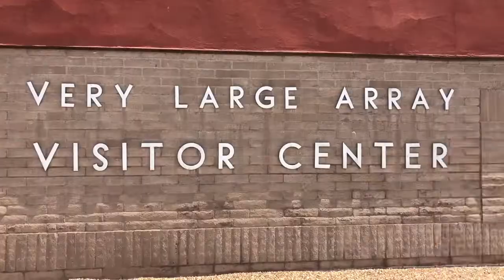Pastor Vanicek and the Summer Sabbatical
This video is a trailer for my sabbatical sharing that will take place on Reformation Sunday (October 28) at St. Peter's Lutheran in Marble Falls, TX.  My sabbatical was funded by a grant from the Clergy Renewal program of the Lilly Foundation.  My sabbatical was about exploring the intersection of science and faith...with family and others.  This exploration took me across the Southwest United States with my family, to the quiet restful spot of Laity Lodge tucked away in the Hill Country of Texas, and to Chicago, Scotland, Geneva, and Rome.  It was an amazing time...one I hope to share and draw from in my life and ministry for years to come.  I hope you are able to come the my sabbatical sharing and hear more about what I was about...but also get to hear about the special sabbatical speakers that came to St. Peter's over the summer.